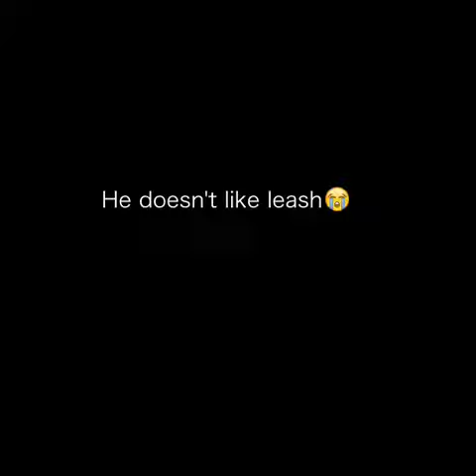So Cute Ferret Doshio Movie（Scaring walking outside ）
He want to go outside!!
But he doesn't like leash... What should I do??